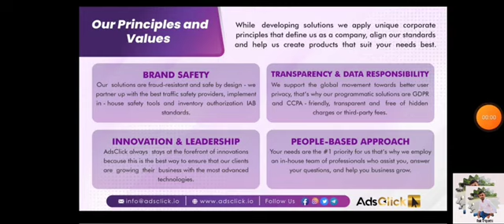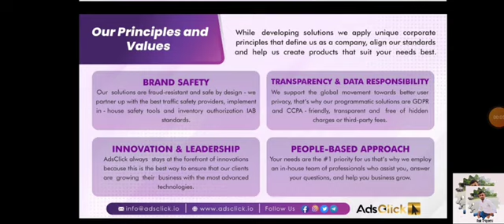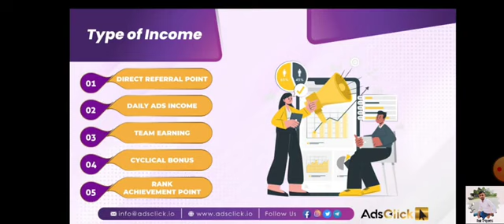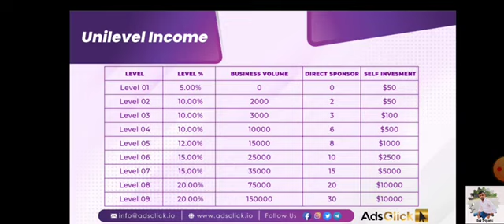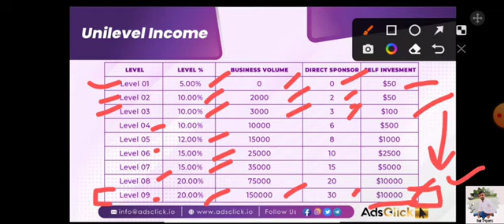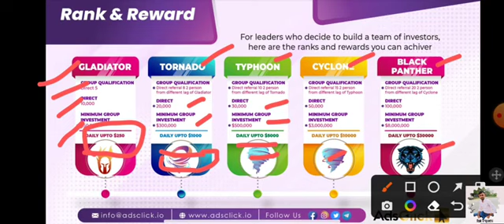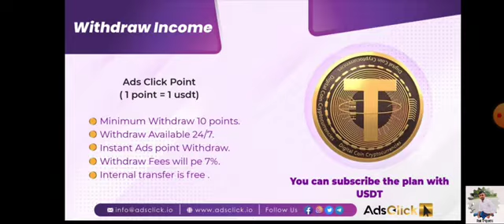Adclick full business plan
contact to start adclick business in india and world wide